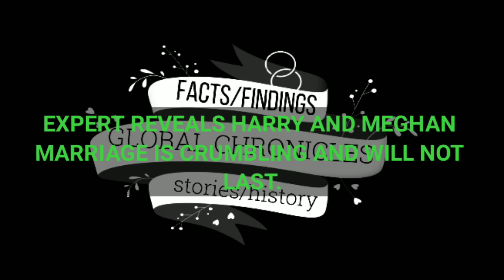They’re Already APART! Expert REVEALS Harry & Meghan Marriage is CRUMBLING & Will Not Last.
Truth about Harry and Meghan Markle revealed as their marriage crumbles and they're it shows signs of not lasting,